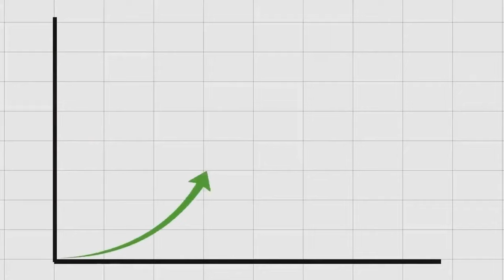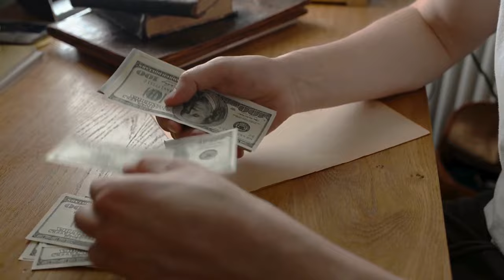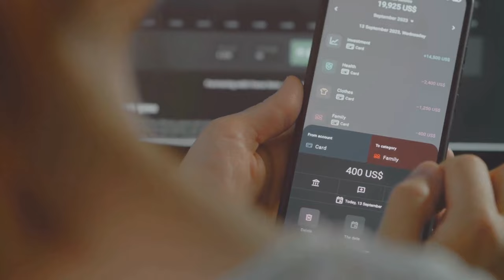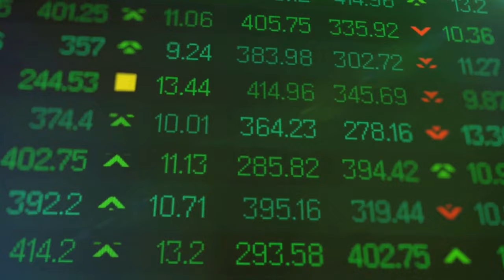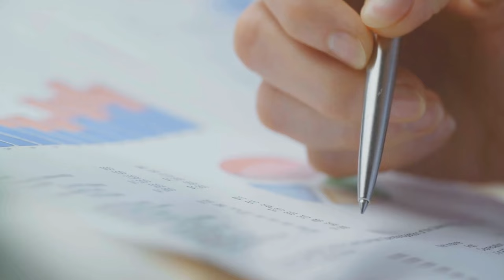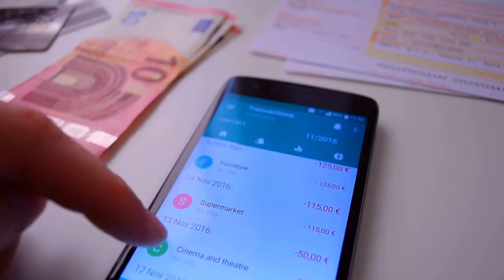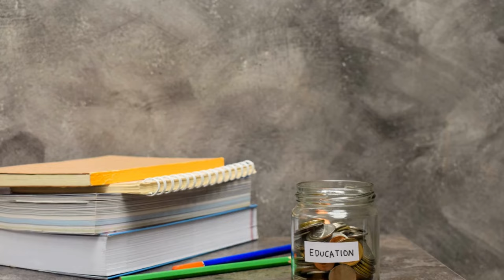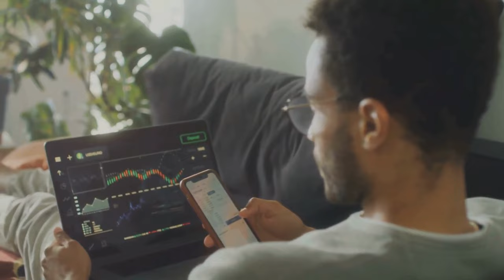Smart Money Tactics 2024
Unlock smart money tactics for financial success! Discover strategic tips, investment insights, and innovative approaches to manage and grow your wealth. Elevate your financial game today!

00:00:00 Questioning Financial Success
00:00:29 The Power of Budgeting
00:02:37 Investing Wisely
00:04:39 Debt Management
00:06:38 The Secret of Saving
00:08:35 Recap and Conclusion